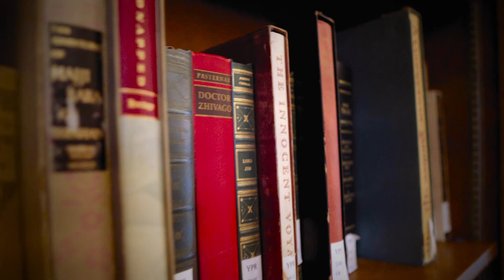Campus Life at Thomas Jefferson School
Filmed on campus in November 2020. Videography by Spoonful of Sugar Photography and Videography.